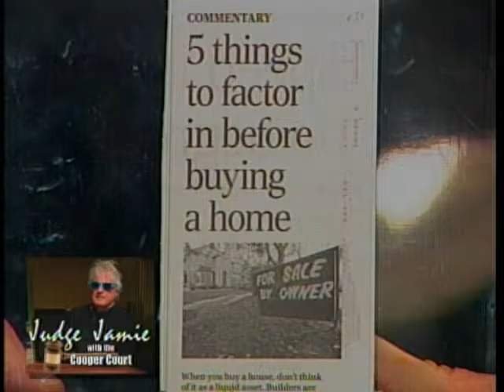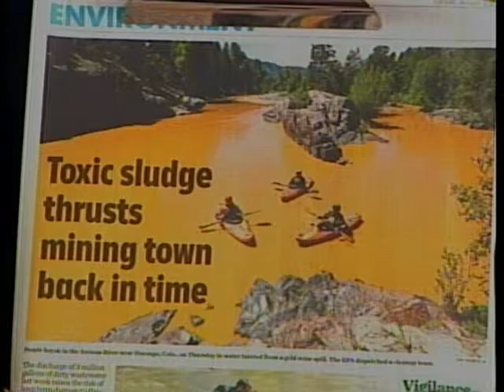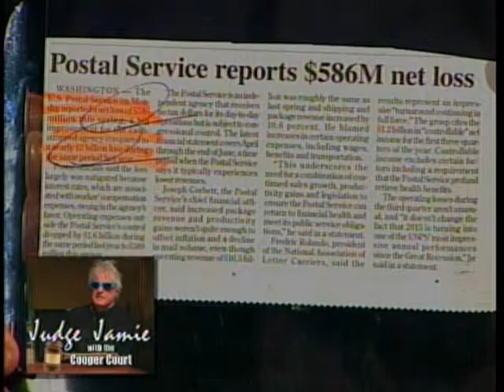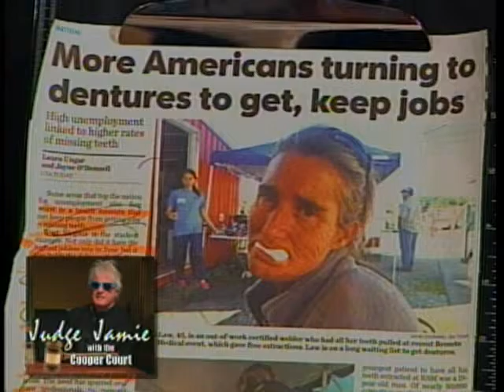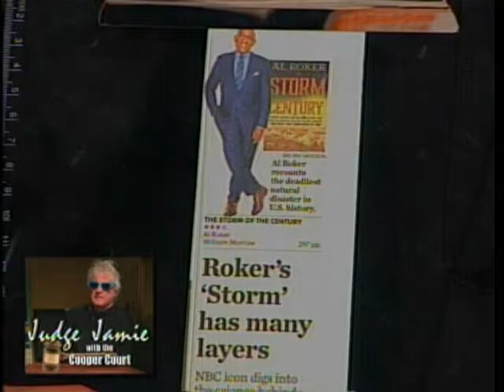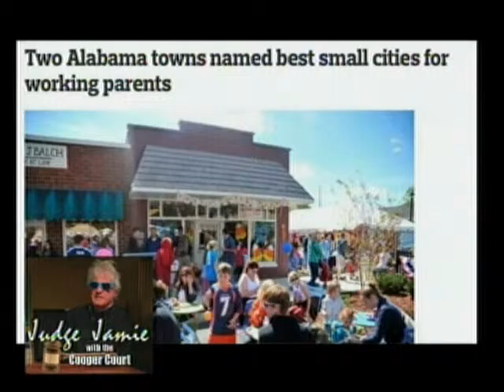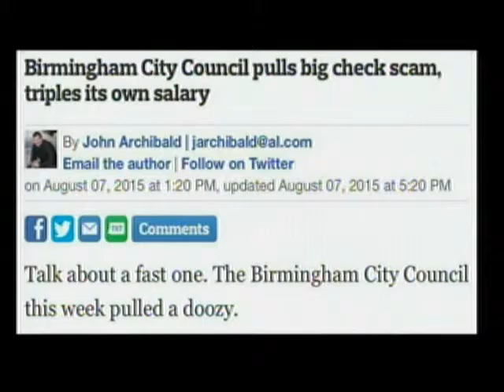Judge Jamie 8 11 15